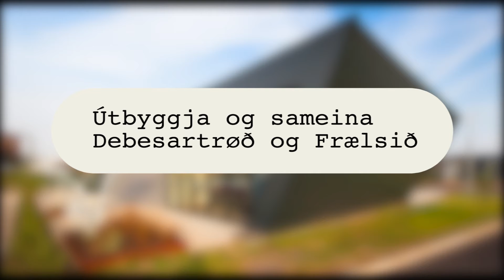Havnin sum lestrarbýur